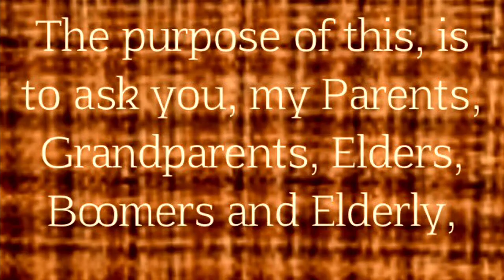Plea 2020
Dear Parents, Grandparents, Elders, Boomers, and Elderly, This is our plea. 🇺🇸📛🖐🌎🙌🦺 🏥